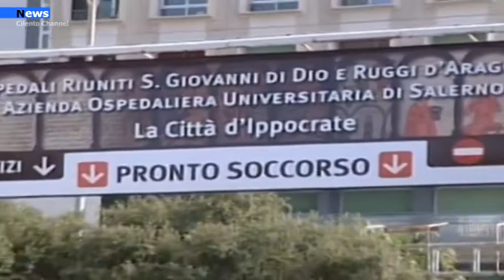Campania, Il presidente De Luca fa il punto della situazione sugli ospedali del territorio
Il presidente della regione Campania, Vincenzo De Luca fa il punto della situazione sugli ospedali del territorio e rassicura per l’ospedale di Roccadaspide " Non ci sarà nessun depauperamento"